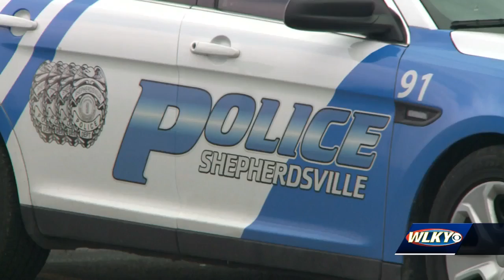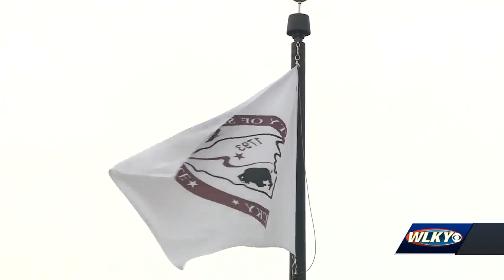Shepherdsville officer narrowly avoids being hit on I-65